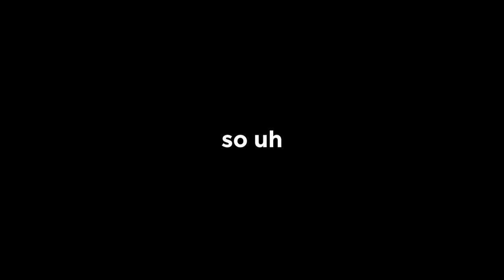This Game is Far Too Realistic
Hell let loose is fun. I am not good at it. I'll stick to survival games